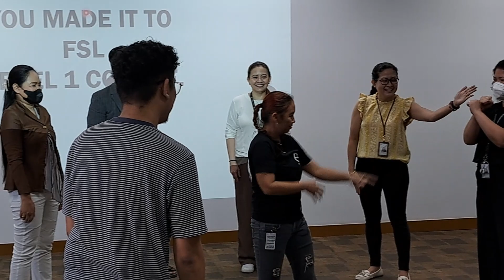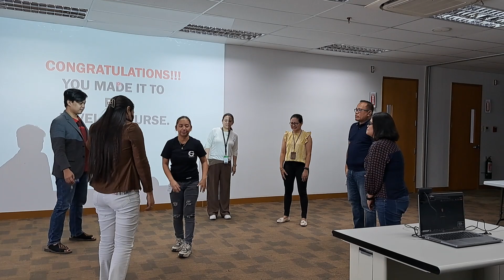ELEPHANT GAME GAME FOR DEAF MUTE - A GAME FOR EVERYONE | KUAN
Elephant Game for Deaf Mute and Everyone. I will share the instrucuhere soon.